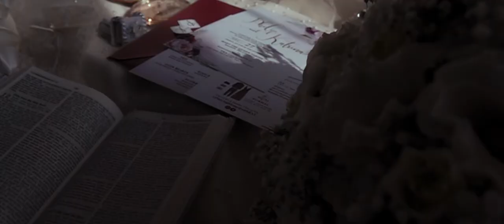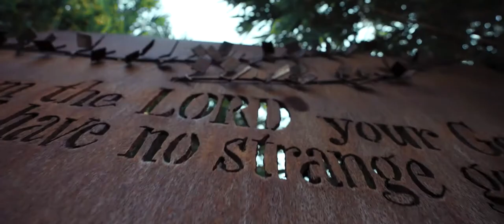Philip and Katrina | Where I'll always be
The Same Day Edit video of Philip and Katrina. Congratulations!

Photo: Random Portraits Manila